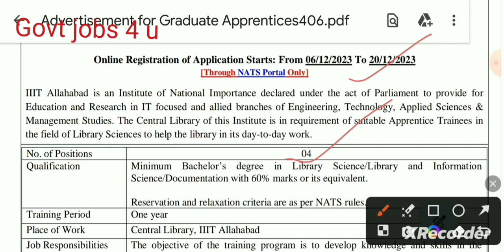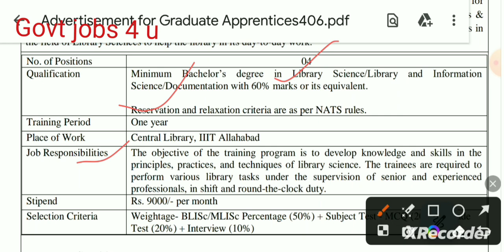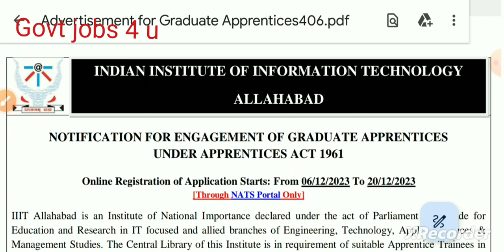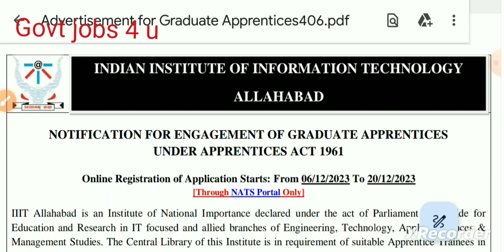Librarian vacancy 2023 | Librarian Recruitment 2023 | IIIT Allahabad Recruitment 2023 @GovtJobs4u 👍👌